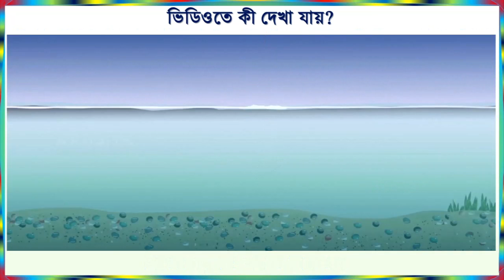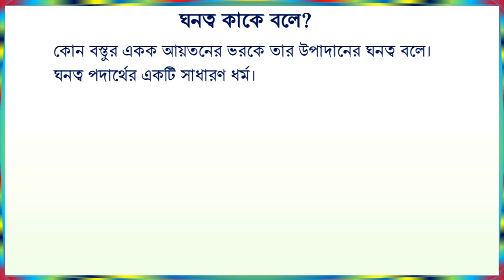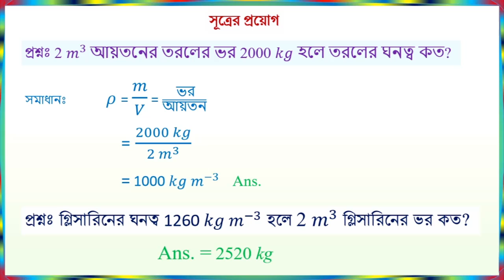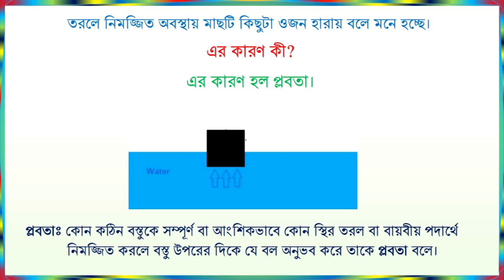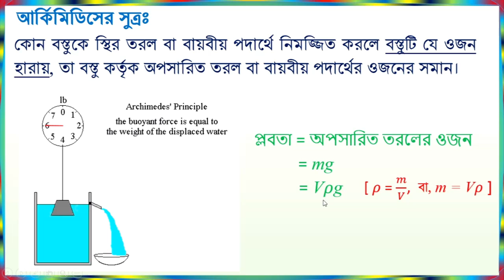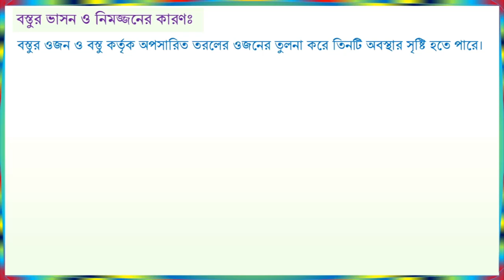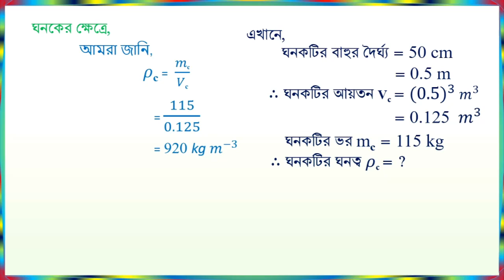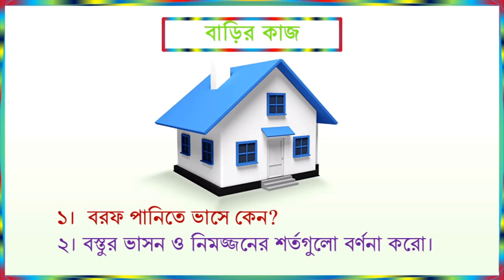SSC Physics | Chapter 5 | পদার্থের অবস্থা ও চাপ | Part-2 by Md. Obaidullah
ঘনত্ব, প্লবতা, আর্কিমিডিসের নীতি, বস্তুর ভাসন ও নিমজ্জনের কারণ